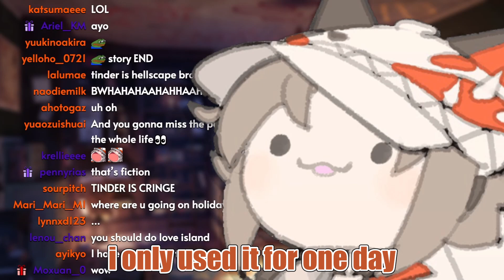back when mysta used dating apps to get maidens...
someone take this boy in.

【FOLLOW THEM